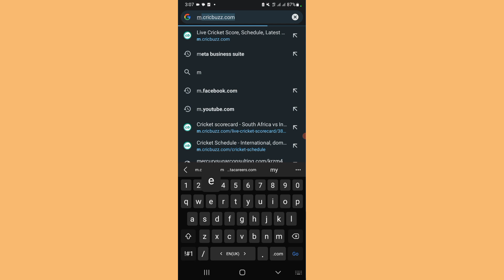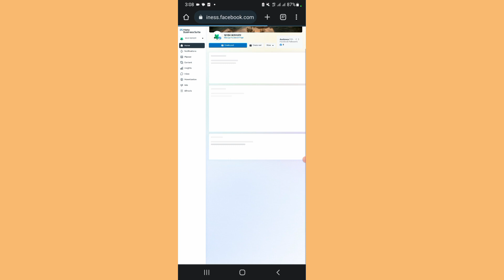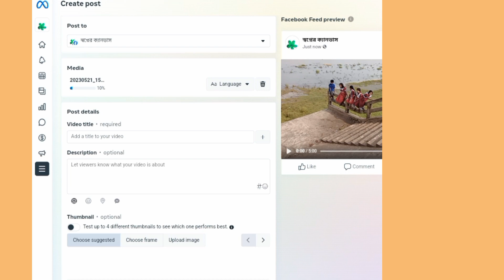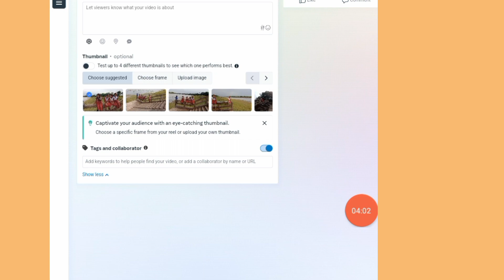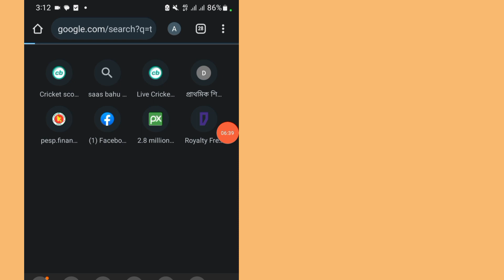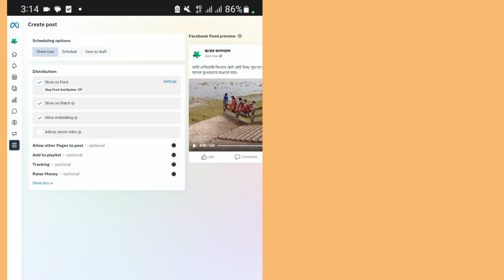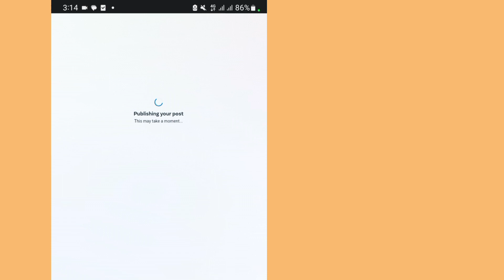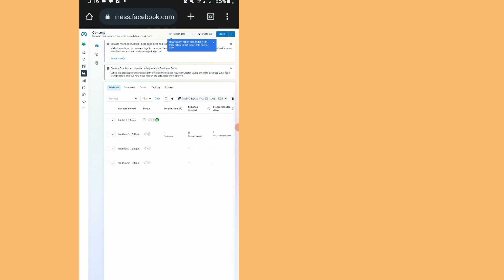How to viral video on facebook page| ফেইসবুক পেজের ভিডিও ভাইরাল করার পদ্ধতি